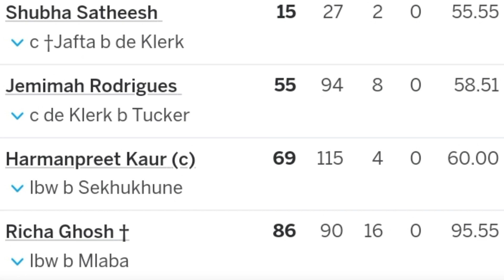🔥shefali Verma 205 runs shocked Pakistani fans : India vs South Africa Women match🏏🔥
Certainly! 🏏 Shafali Verma’s stunning knock of 205 in the India vs. South Africa Women’s Test match at Chepauk left fans in awe. Her 23 fours and eight sixes showcased her complete control and assured footwork. The 292-run opening partnership with Smriti Mandhana set the stage for India’s whopping total of 525/4, already their highest in women’s Tests12. Here’s a captivating description.

🔥 Shafali Verma’s double century against South Africa left cricket enthusiasts spellbound! Her aggressive strokeplay and complete dominance shattered records. Witness the magic unfold at Chepauk! 🏏🇮🇳